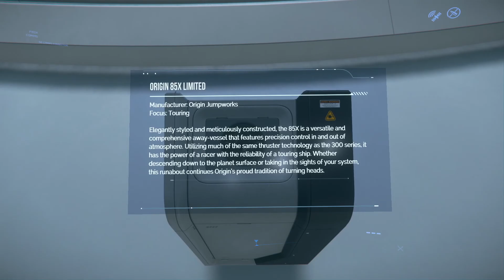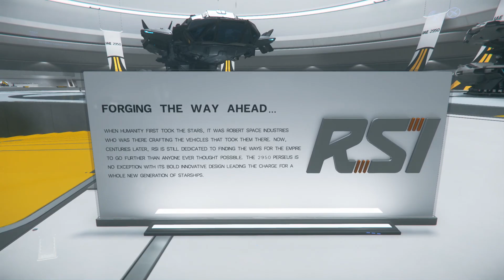IAE 2950 - Origin Jumpworks GmbH, Roberts Space Industries (raw gameplay footage)